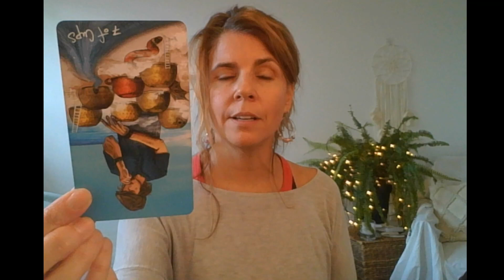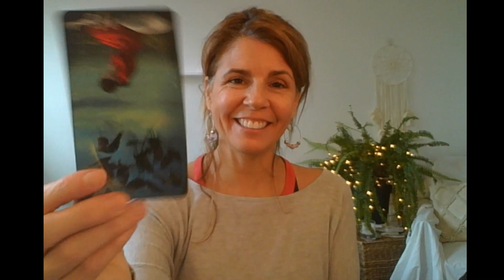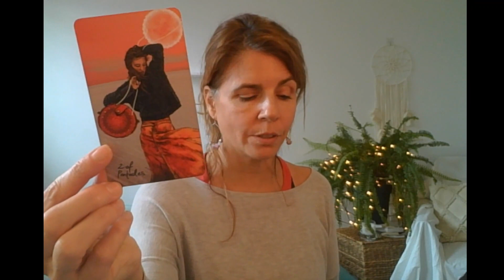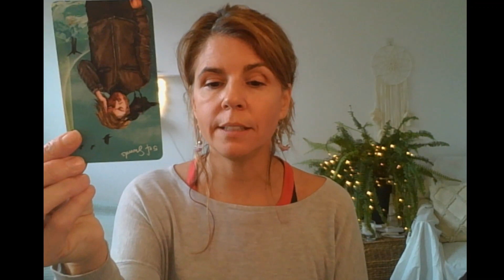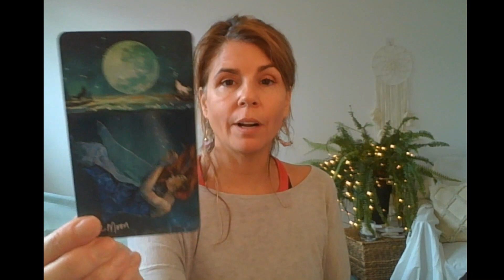LIBRA ♎Repeating patterns instead of healing. Someone refusing to change & you want to move on.🦋